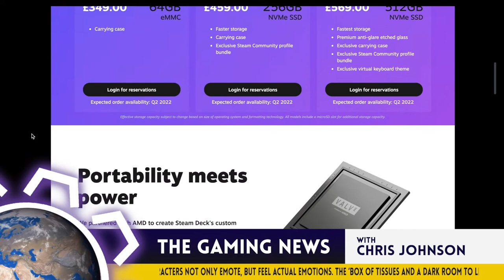LITTLE NIGHTMARES is based off WHAT!?!? - Games Vault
WELCOME TO GAMES VAULT!

This week join Chris Johnson for the latest gaming “News” plus an interview with the beautifully horrible LittleNightmares developers Tarsier Studios.

Tune in next week for more GAMES VAULT TV…

SHOW US YOUR RETRO TECH!

GAMES MENTIONED
Little Nightmares
Tearaway Unfolded
Little Nightmares 2

EQUIPMENT USED
Stream Deck